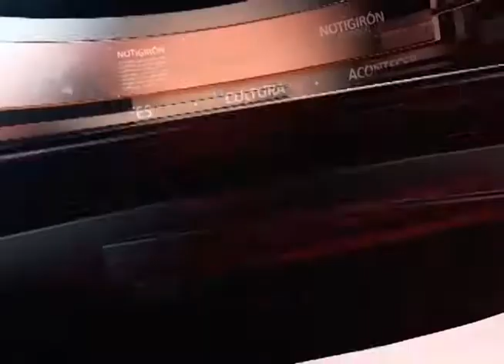Hay movimiento en personal municipal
Al menos 5 empleados cumplieron sus contratos hasta diciembre y dejarán de laborar en la Municipalidad de Girón, mientras que otros podrían cambiar de funciones, se ha dado a conocer. Aunque el alcalde no dio nombres, de fuentes extra oficiales se conoce que el Ing. Patricio Abad quien se desempeñaba como Director de Planificación ya no laborará, de igual manera el Arq. Jorge Yupa y el Abg. Edwin Patiño, de la misma forma dos choferes habrían cumplido sus contratos.